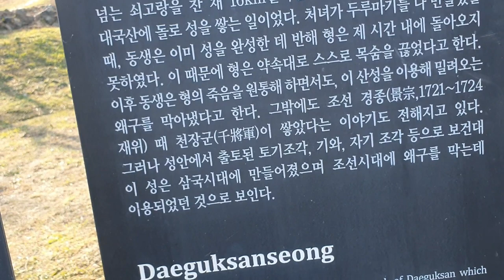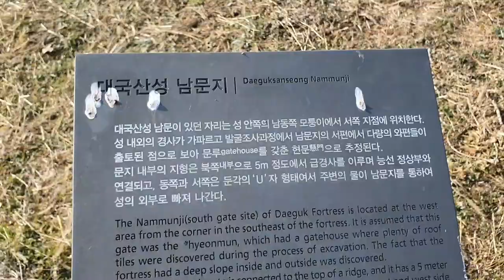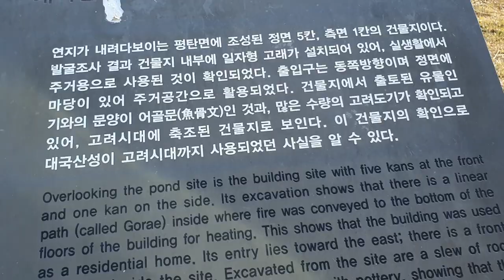하동에서 39k 남해 설천면에 있는 보석같은곳!! 대국산성 방문기